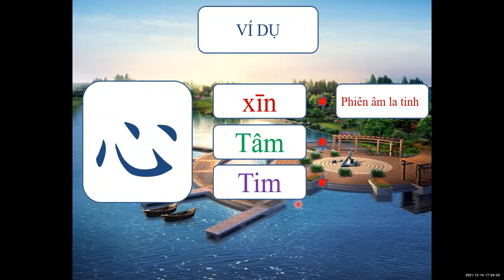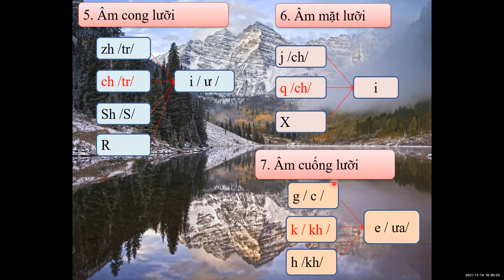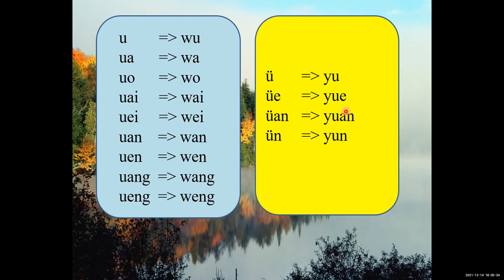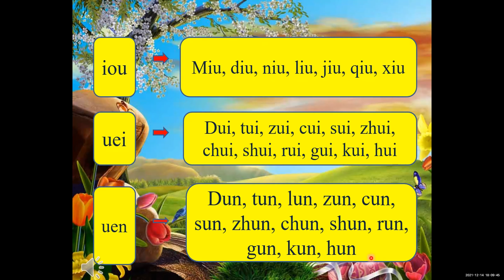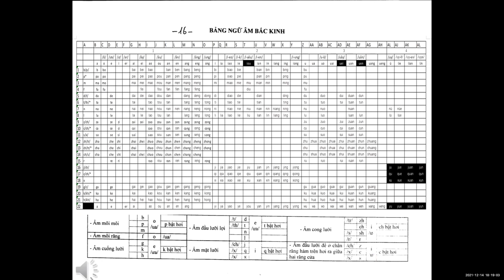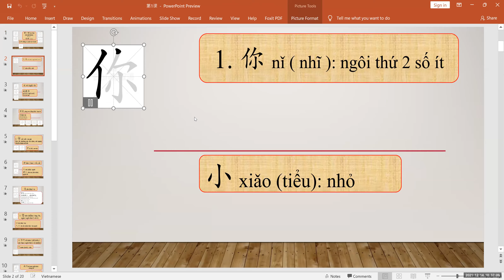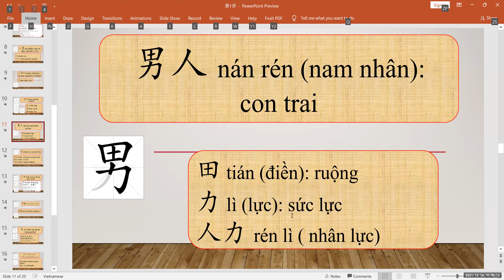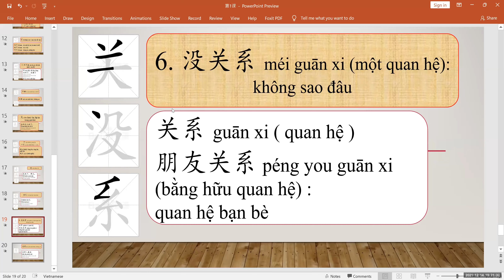HSK 1 TIÊU CHUẨN PHÁT ÂM VÀ BÀI 1 tiếng Trung Hoàng Liên, thầy Thọ zalo 0977941896